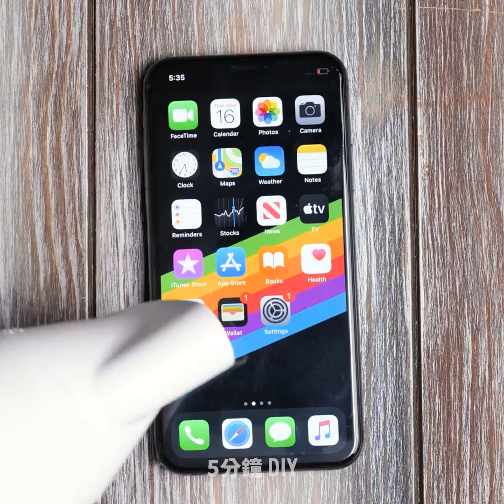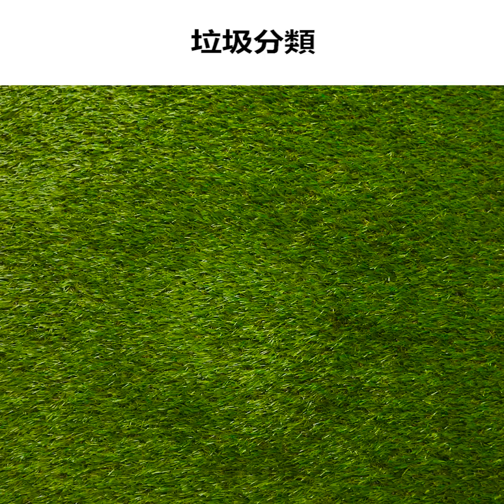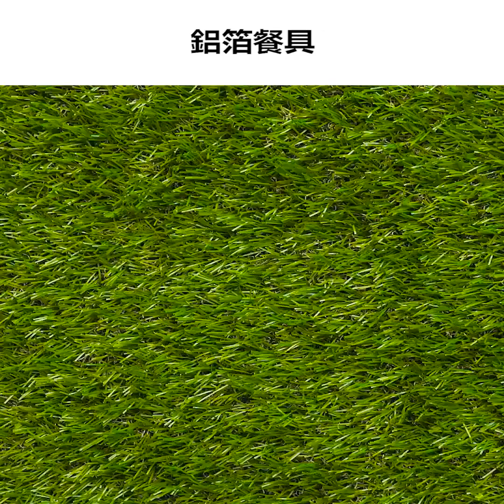出遊前必知的30種露營訣竅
能讓你旅行變輕鬆的冒險訣竅及露營巧思

年輕人都很愛去探險、去露營，這也是放鬆自己或與朋友一同歡樂，享受大自然的最好方式之一。
但在露營過程中，難免會遇到大大小小的麻煩！今天在影片中，我們將介紹妳一些超天才的技巧，
能幫妳輕易解決這些麻煩！
若你打算用火柴點火，可是風太大了，這時候，妳可以將絕緣膠帶纏繞在火柴上，就能輕鬆點燃，
不怕被吹熄喔！
若你在森林中迷路了，附近又沒有人可以求救，我們將教你使用鐵鋁罐DIY自製哨子，可以救你一命！
怕手機濕掉，可以DIY防水手機殼！
請觀看我們的影片到最後，還有許多超實用的急救技巧和生活技巧在等著你喔！

影片時間戳記:
1:40 - DIY口哨
4:01 - 如何能保暖
6:41 - 自製野外淋浴間
8:16 - 必試的露營技巧
11:15 - 使用鞋帶來保管鑰匙
12:23 - 可漂浮的鑰匙圈
15:21 - DIY指南針